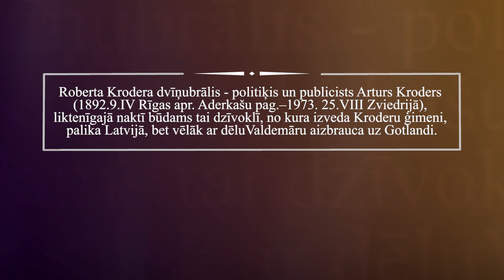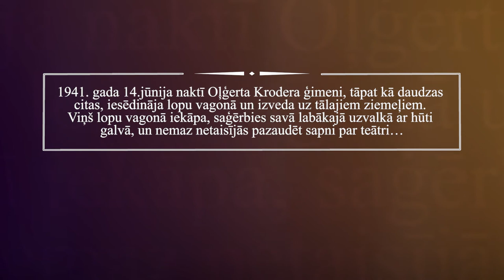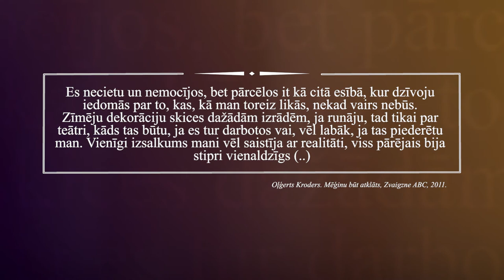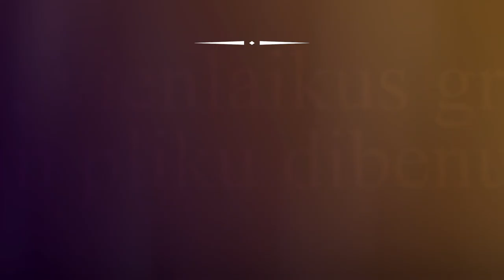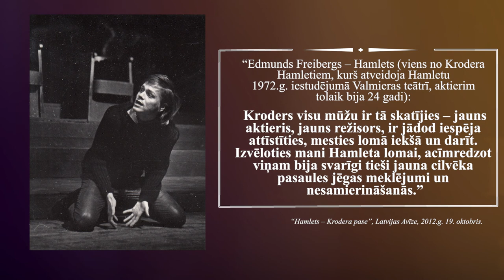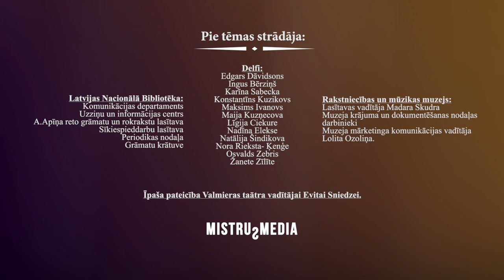Vaidelote: Krodera teātri (1/3)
Lektore: Evita Sniedze, Valmieras Drāmas teātra vadītāja, teātra zinātniece, dramaturģe

Oļģerts Kroders (1921–2012) – viena no spilgtākajām personībām Latvijas teātrī. Viņš “audzināja” skatītāju, dažādos laikos provocēja varu un nepārstāja izaicināt pats sevi.